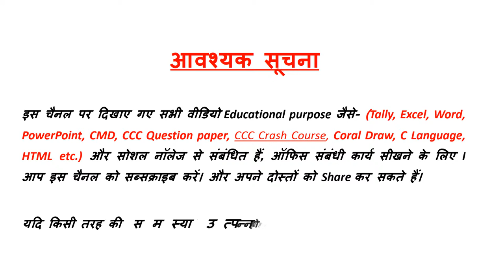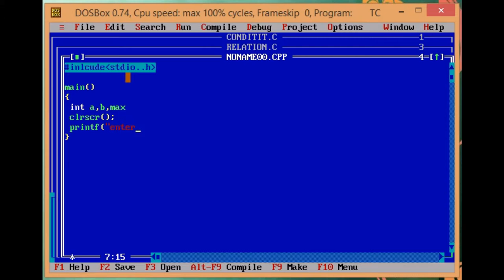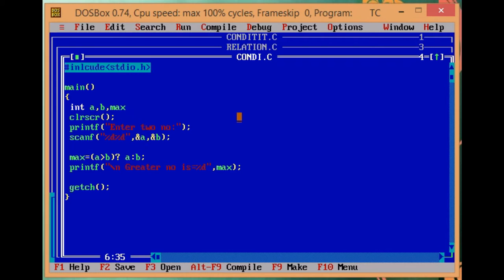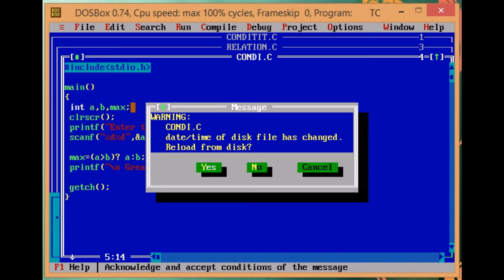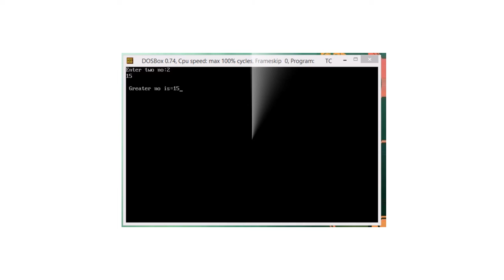Conditional Operator Program C Language Part -7 in Hindi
Social FRND